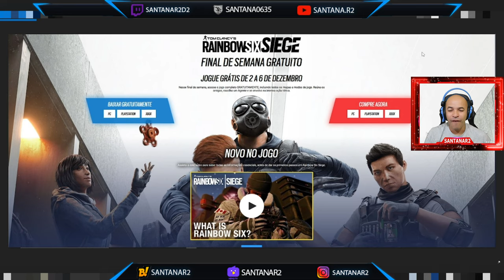Resumo da Semana do Dia 29 ao 4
►FONTES: RESUMO DA SEMANA

Muito obrigado.